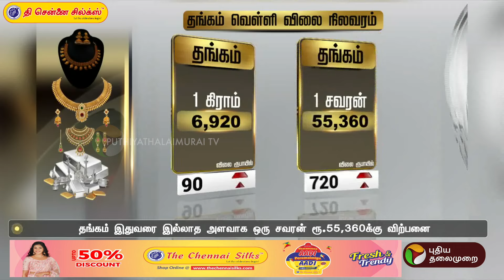GOLD Price | இன்றைய தங்கம் விலை நிலவரம் | PTT